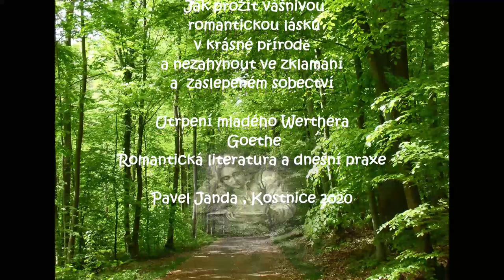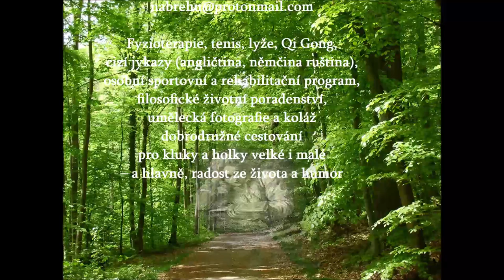Utrpení mladého Werthera - Goethe - Romantická literatura a dnešní praxe vášně v krásné přírodě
Jak prožít vášnivou romantickou lásku v krásné přírodě a nezahynout ve zklamání a  zaslepeném sobectví

Utrpení mladého Werthera
 Goethe
Romantická literatura a dnešní praxe